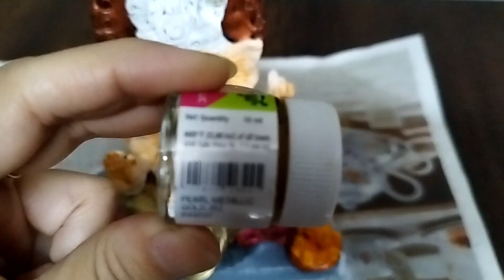Shadu mati ganpati 2023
This tutorial is about how to make ganpati idol with shadu mati. I will keep sharing more such videos. I used very simple methods to make it. Hope you all will like the video.
Looking forward for your valuable feedback.
And also to help me grow. Thanks in advance, much lovexx.
Materials used:
shadu mati
water
basic tools
colors

Do let me know if you have any questions or suggestions in the comment box below. Positive criticism always welcomed.
Till then.